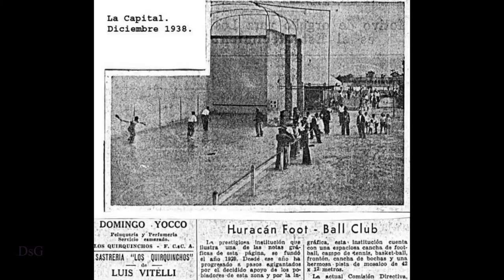Nueva cancha abierta de pelota a paleta en Huracán FBC de Los Quirquinchos.